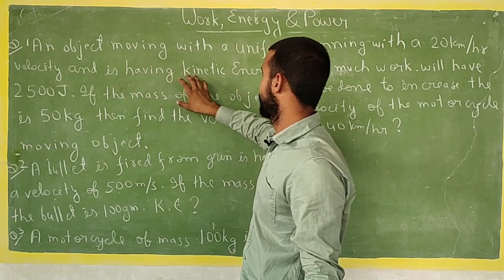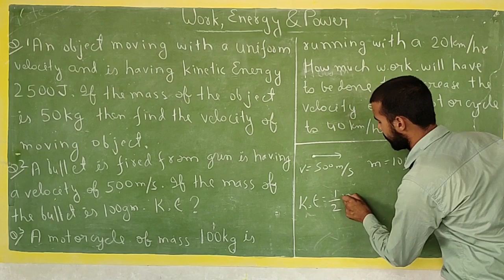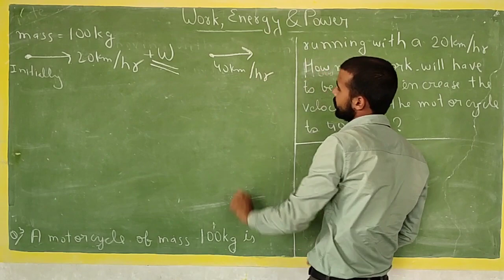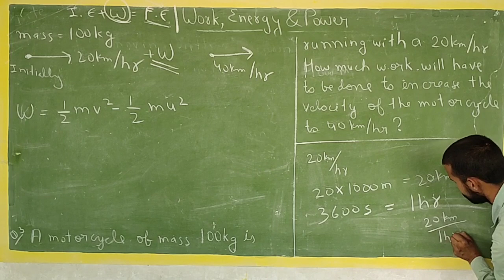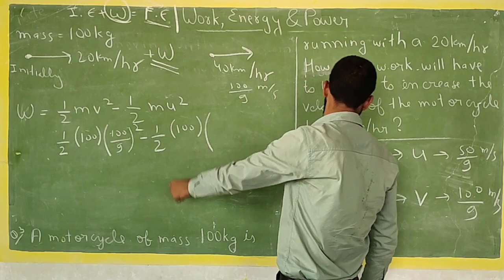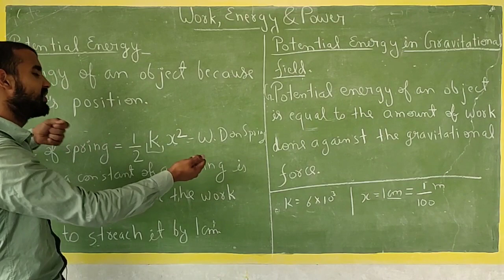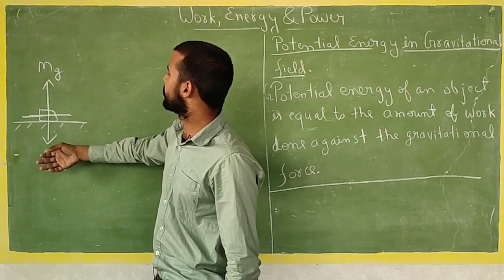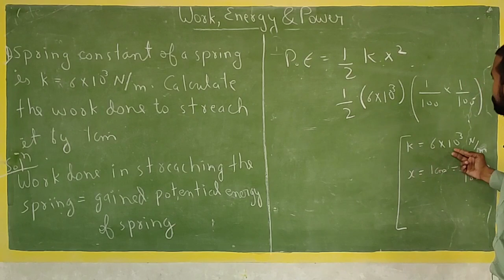Work, Energy and Power :3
Work-Energy Principle --The change in the kinetic energy of an object is equal to the net work done on the object.